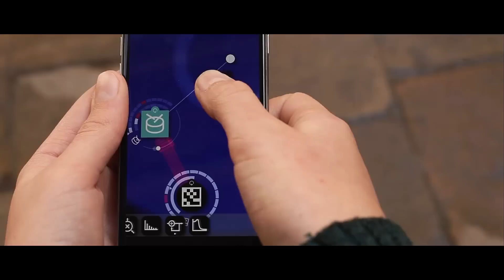Reactable mobile music App with Ableton Link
Based on the Reactable Live! software, the Reactable Mobile is a versatile synthesiser that allows you to play and process your own sound samples and audio input. A complete and flexible live performance instrument with professional audio quality. Load and store your sessions and share them with your friends. Interactive music takes on a new dimension.

New version 2.4 for iOS integrates Ableton Link, allowing to connect and synchronize between several devices.